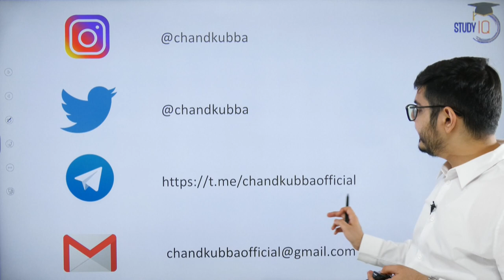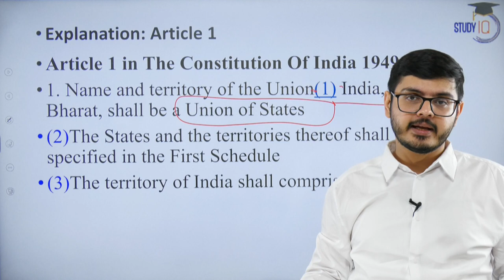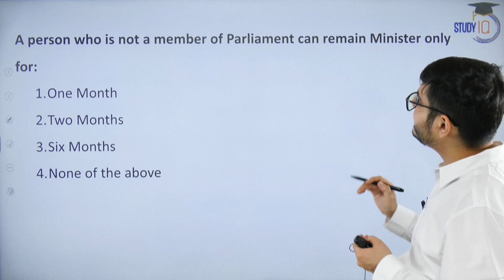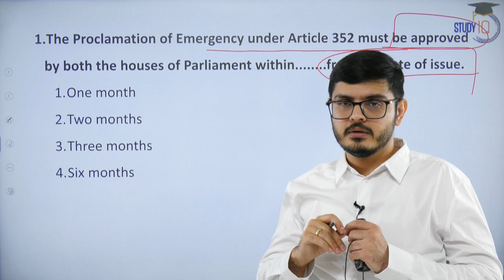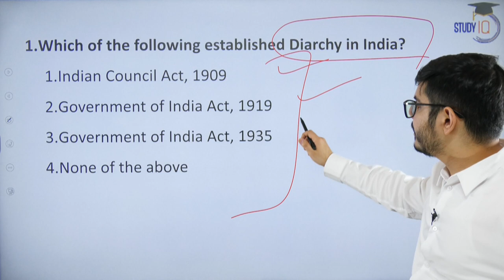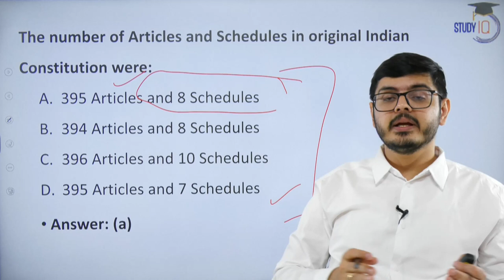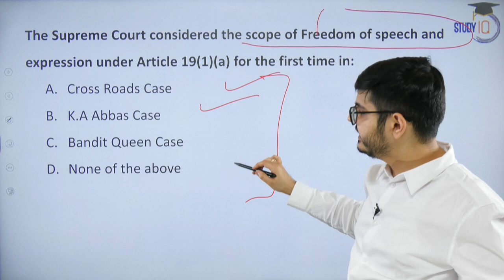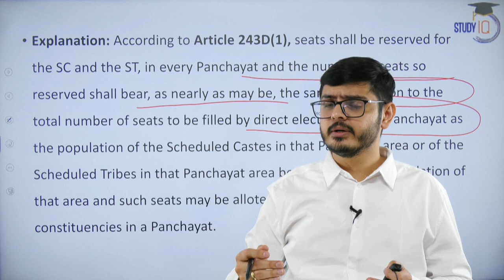Important MCQs of Constitution | Judiciary | UPSC